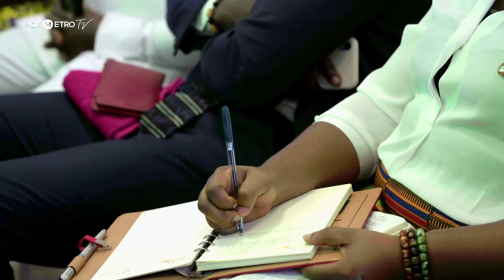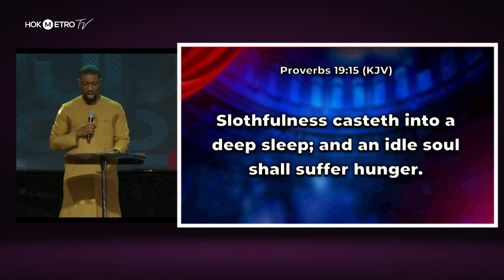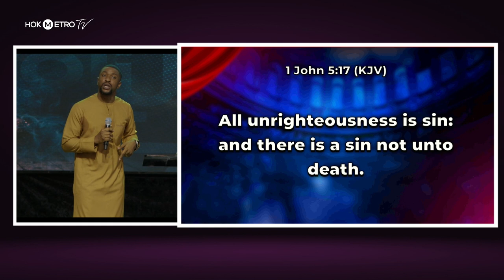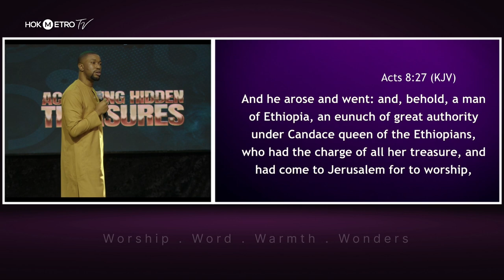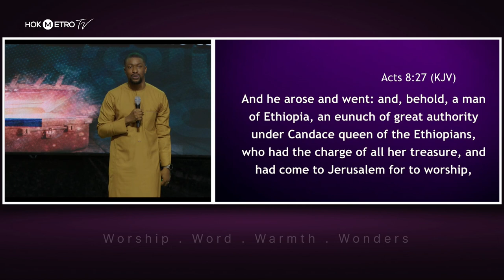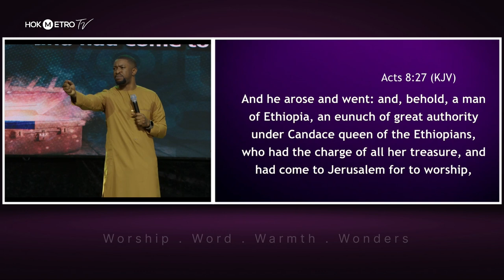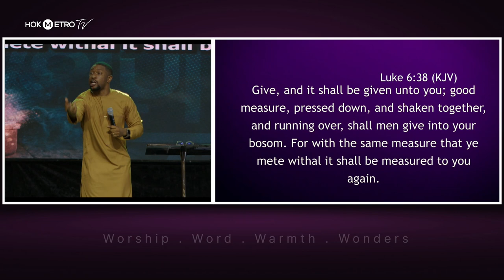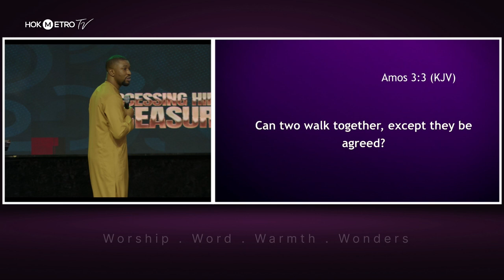Accessing Hidden Treasures || Part 3 || PJT Bakare || Fresh Fire Sunday || 17th March, 2024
We are extensions of God's kingdom here on earth. Knowing that God has given you access to Hidden Treasures is just the beginning of your walk to dominate the territory that God has entrusted to you. The next step is to execute divine strategies that convert prophecy into reality.

Accessing Hidden Treasures is a new series that will reveal to us those things that are ours as Children of God and how to take hold of them.

You can’t afford to miss any Sunday in March!
Welcome to The House of Kings Metro Church with Pastor JT Bakare

GTBANK
Account name:
JAWOM HOUSE OF KINGS CHURCH
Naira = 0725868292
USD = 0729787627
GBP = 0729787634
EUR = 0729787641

THOK REGULAR SERVICES:
New Wine Wednesday – Mid-week Service 6pm (WAT)
Fresh Fire Sunday – Sunday Service 9am ( WAT)
CONNECT/ SOCIAL MEDIA HANDLES:
Facebook Live: @HOKmetro
Mixlr: HOKmetro
Here for the first time? We would love to know you better, kindly fill the form

SERVICE VENUE FOR SUNDAYS:
Exclusive Serene Hotel, 31 Reuben Okoya Crescent, Wuye, Abuja

SERVICE VENUE FOR WEDNESDAYS:
The Kings Studio, Standard Plaza, Opposite KFC, Wuse 2, Abuja